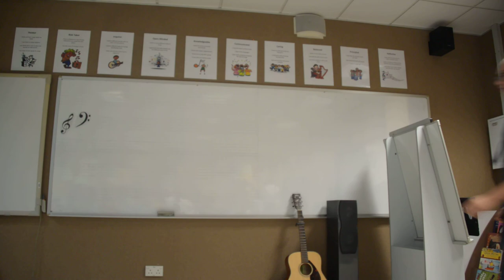Louis Beatty - AIS Singapore Singing Recital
Where is Love, from Oliver